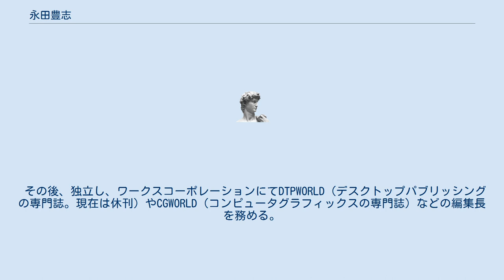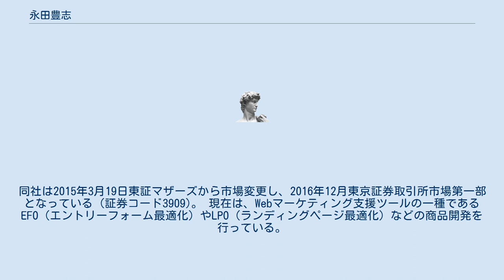永田豊志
永田 豊志（ながた とよし、1966年1月19日 - ）はビジネス作家、知的生産研究家。
株式会社ショーケース共同創業者・代表取締役社長。
 知的生産研究家、新規事業プロデューサー。
株式会社ショーケース代表取締役社長。
 福岡県出身。
1988年九州大学経済学部経済工学科卒業後、リクルート入社。
新規事業畑を歩み、企業向け通信サービスの営業を経て、アニメ、漫画、ポケモンゲームなどで知られるメディアファクトリーの設立に参画。
様々なコンテンツビジネスに関わる。
 その後、独立し、ワークスコーポレーションにてDTPWORLD（デスクトップパブリッシングの専門誌。現在は休刊）やCGWORLD（コンピュータグラフィックスの専門誌）などの編集長を務める。
 同時期に、フロッグエンターテイメント代表として、テライユキなどCGアイドルのキャラクターの版権管理を行う。
テライユキはCGアイドルとしては初の写真集刊行やフジテレビからのDVD、エイベックスからCDデビューなどが話題に。
 その後、企業の映像プロモーションを支援する株式会社スマートイメージを設立、IT企業のマーケティング支援を行っていた株式会社フューチャーワークスと合併し、現在は株式会社ショーケースの代表取締役社長。
同社は2015年3月19日東証マザーズから市場変更し、2016年12月東京証券取引所市場第一部となっている（証券コード3909)。 現在は、Webマーケティング支援ツールの一種であるEFO（エントリーフォーム最適化）やLPO（ランディングページ最適化）などの商品開発を行っている。
 ビジネス関連 iPhoneアプリ